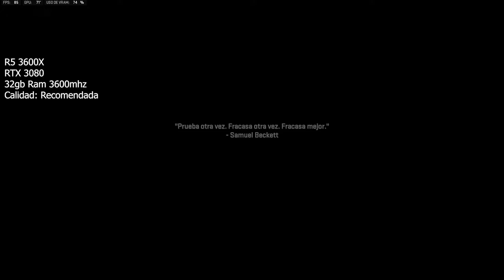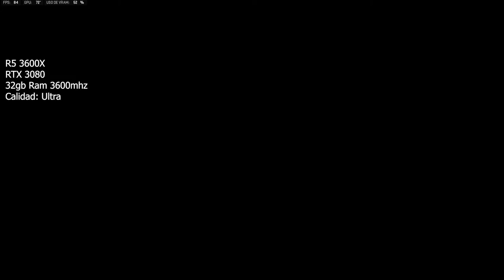Call Of Duty : Modern Warfare 2 (2022) RTX 3080 + Ryzen 5 3600X 1440p (Recomendado/Ultra/Extremo)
Prueba de rendimiento en 1440p con

Setup
Cpu: Ryzen 5 3600X
Gpu: RTX 3080
Ram:32gb 3600mhz